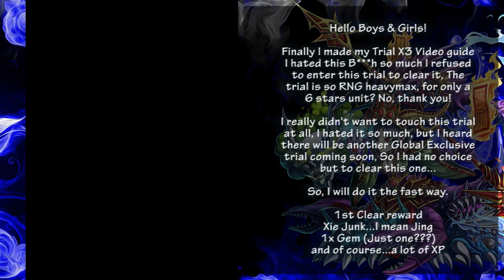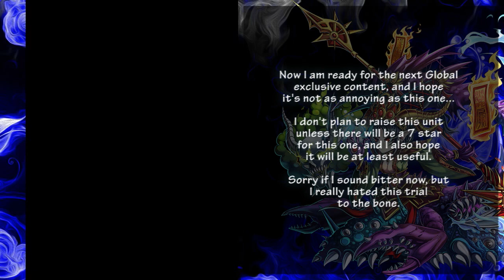Milko Gaming : Trial X3 Xie Jing OTK Method. One Touch FTW!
Hello & Welcome

I actually don't even want to touch or do this Trial, but I heard there will be another global exclusive trial coming, So I had no choice but to complete this. With the OTK method!

Hope it helps, and enjoy!